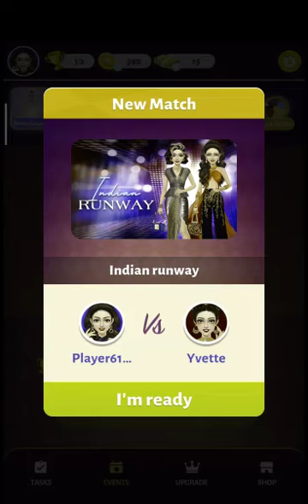girl fashion salon,design it girl - fashion salon,saloni the fashion girl,fashion salon,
girl fashion salon,
design it girl - fashion salon,
saloni the fashion girl,
fashion salon,
a girl fashion show,
fashion salon games,
fashionista gurl salon,
b girl jo,
e-girl makeover,
e-girl style,
e girl style outfits,
girl salon,
girl in fashion,
girl beauty salon,
fashion show girl games,
x girl fashion,
girl fashion show game,
z girl game,
only girl fashion show,
fashion girl game video,
4'10 girl fashion,
4'9 girl fashion